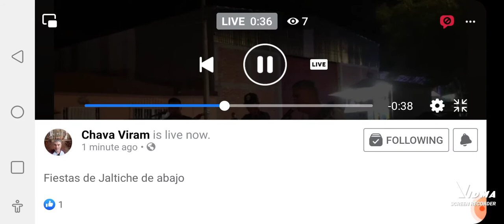Jaltiche De Abajo 2021